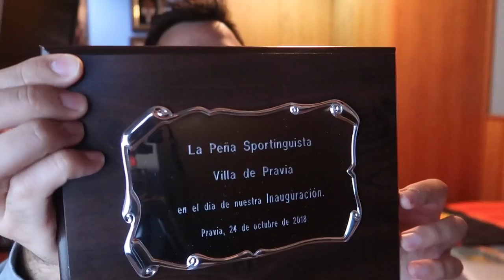LA JORNADA DE LAS EXPULSIONES | LIGA 123 REVIEW JORNADAS 10 y 11 | 2018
🤑¿Quieres patrocinar mi canal de Youtube para apoyarme? Sigue estos pasos:

2º) Sigue los pasos ;)